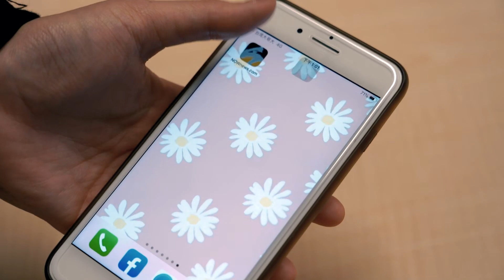中職／飆K解決得點圈危機！勝騎士三振王正棠振臂怒吼 統一保持領先｜NOWnews